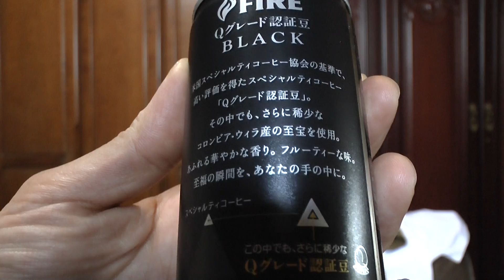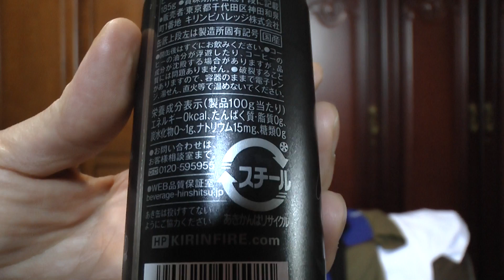FIRE Qグレード認証豆(コロンビアウィラ産豆)を使ったブラック缶コーヒー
FIRE Qグレード認証豆(コロンビアウィラ産豆)を使ったブラック缶コーヒー を購入し飲んだ感想をオリジナル解説した動画です。